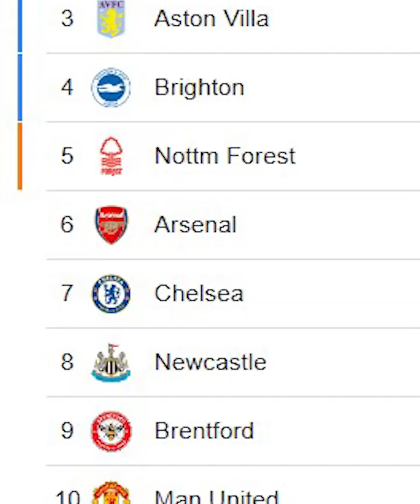Lần đầu thi đấu trong màu áo Chelsea, Sancho nhận luôn danh hiệu cầu thủ xuất sắc nhất trận